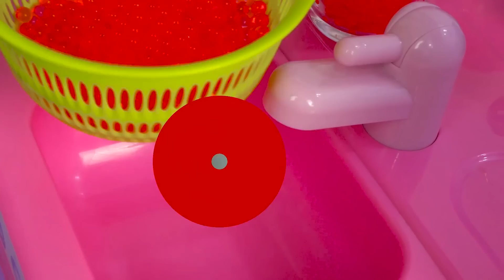Spielspaß mit Baby Annabelle. Annabelle ist krank. Baby Born Video auf Deutsch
Schau Dir unser neues Baby Born Video auf Deutsch an. Wir haben 2 Folgen mit Baby Annabelle in einem Video zusammengefasst. In der ersten Episode scheint unsere Kleine Fieber zu haben. Lasst uns für sie einen Beerensaft machen. In der zweiten Folge bekommt Annabelle Besuch. Das ist Baby Alive. Mal schauen, was die Beiden zusammen machen werden.

Auf unserem Kanal ''Baby Puppen'' findet ihr tolle Spielzeugvideos für Kinder. Unsere Showmaster spielen mit Baby Born Puppen und Peppa Wutz; dabei lernt ihr, wie man mit Babys umgehen muss. Schaut euch unsere Videos an und spielt mit!